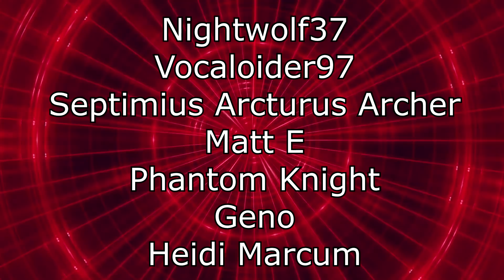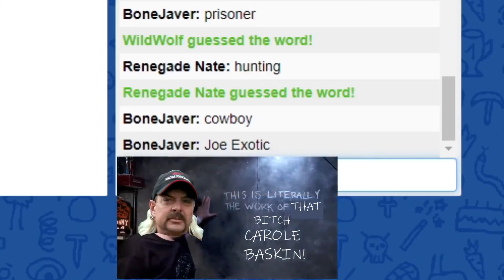Renegades React to... @wildcat - Codenames moments that are dumber than this thumbnail...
117Jorn
Acoleyte
Adam Hart
Adam Udulutch
Adeel Javed
Aleks98
Alex Jack
Alex Santana
Alexander Lukas
Andre Bradford C Diaz
Andrew Davis
Andrew K.
Angel L Rivera Santiago
Anthony Vang
Antiskill
Arcane_Rogue
Ashley Short
Austin Nickins
BakaBread
Beffstew
Benjamin Sapp
BlueDebut
BlueRat138
Brian Evans
Caillou Escamilla
Caleb Matthew Howard
Canadian_Caesar
Captain Kohai
Catherine Thurmond
ChaosVesperia
Charles Rogue Rose
CleverWillow
Conor Fergus
Corey Costello
Dana Mario
Daniel Roden
Darksteel78
Dave Moore
Deathgrips099
Derrick Perry
Derryn Fry
Doc
douledamn
Dr. Renegade Neo
Dreamaniax
Emiraldentra
EmperorTigerstar
ERIC BARTON
Erik Phelps
Ernesto Membreno
Ethan Bergeron
Ethan Vaughn
Felix Osborn
Findel
Finnishturska87
Geno
gojulas 200
GrandBaronLudwig
Graydon Booth
Griffin Burt
Isaac Roa
Jacobus06
Jakeanator78
James Andersen
James Fernandez
James Rucibwa
James Shimo
Jay
JD
Jed Wingard
Jeffrey Maple
Jeremy Dalby
Jesse dooley
Jessica Miller
Jim Kerrigan
Joe
John Doe
John Mekjian
John O'Grady
Jon Rodriguez
Jonathan Brugger
Jonathan R.
Jonathon Forney
Jordan J
Joseph Allan
Joseph Cooper
Josh King
Joshua Fix
Justin MacFarlane
Kay Scruton
kevin auld
kirbydance
Landon LeDoux
Lauren hunt
Leemaths
Lin Nguyen
Locus Coeruleus
Logan Wajer
Louis Heimansohn
Ludacris* Life*
Luis Henriquez
Luis Longo
Luis Soriano
Macon Gallon
Matt Way
Matthew Knudsen
Matthew Kwaske
Megabit
Megan Andrews
Melody Richardson
Michael Pollart
Michael Ryan Jones
Micheal Foster
Mighty Snake
mmk
MrValdac
Myles Harris
Mystique Meredith
Nicholas Cramer
Nicholas Wilhelm
Nicole Davis
Nicole Nishida
Nikola Bittner
NohrianChum
Omega Sirius
PaidBill
Pan Samu
Philip Munoz
Phillip J Smith Jr
PotterBrony
Random Pledger
RedSteelMoss
Rerekura mataamua
Richy
Robert Smith
Roderik Groenwold
Rodney warnock
Rogelio
ryan anderson
Ryan Simpson
sal online
Sam Phelps
Scott A. Williams
Sentinel Wyvern
Serena Avalar
Seth Bertram
Shelby Atkinson
Shugadonk
skrimm
Skye
Supermonaman
The Alchemist
TheLoneWolf43
TheRickson
Thezion1111
Thiago Anjos
Thomas Martin
Timothy James Halfpenny
Tobias Gladden
Travis Tierney
Trey
UlvfraNord
Will Kaun
Windwalker57
Yaroslav Gorbal
yessircicero
Zakooma
Zeebox10
Zyxkafex